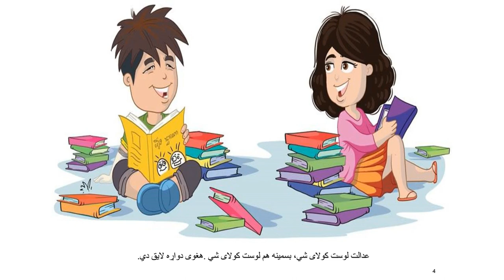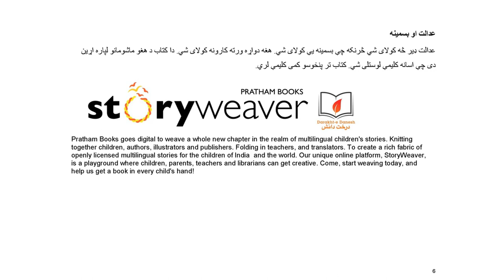عدالت او بسمینه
نجونې او هلکان ورته توانایی او حقونه لری. عدالت ډیر څه کولای شي څرنګه چې بسمینه یې کولای شي. هغه دواړه ورته کارونه کولای شي. دا کتاب د هغو ماشومانو لپاره اړین دي چې اسانه کلیمې لوستلی شي. کتاب تر پنځوسو کمی کلیمې لري.